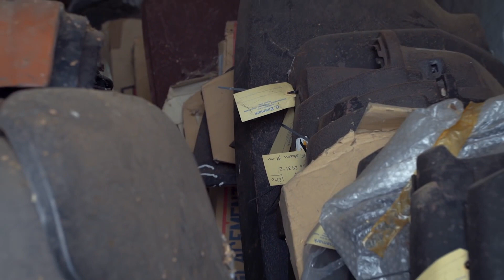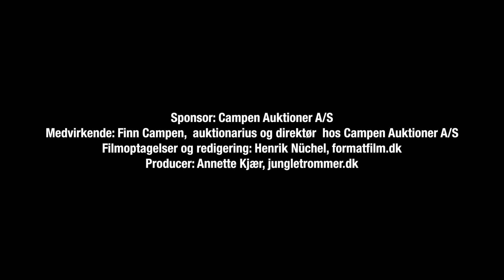Når store ladefund og bilsamlinger sælges på auktion.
Vi har været i arkivet og har fundet denne video fra 2016, hvor vi afholdte en stor specialbilauktion Palmesøndag. På auktionen var blandt andet en samlers kæmpe bilsamling bestående af 60 biler, som stod opmagasineret i en lade. I videoen kan du se den imponerende samling og følge Campen Auktioners arbejde med at få bilerne fragtet til Randers.